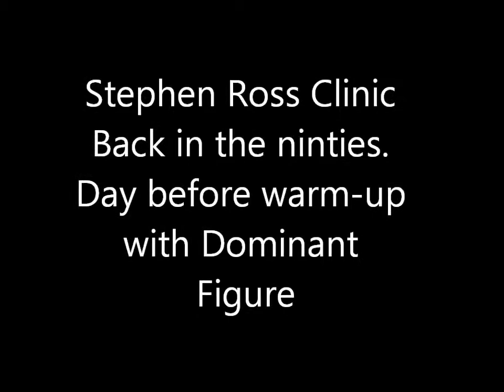Stephen Ross Pre-Clinic Dominant Figure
Stephen Ross warming up for a guitar clinic back in the nineties with Dominant Figure. The clinic was held at Ledgewood Music in Ledgewood New Jersey.